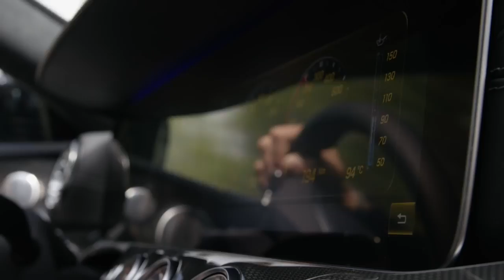NEW 2018 Mercedes-Benz E Class Coupé Edition 1 - Walkaround & Footage